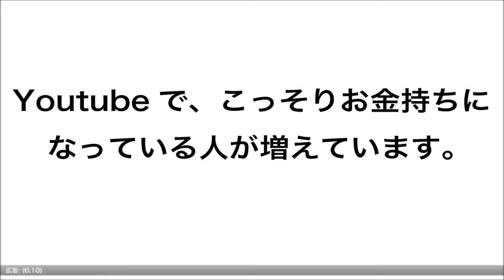【セクシー&クール】やっぱり鍛えている女性は美しい hye young